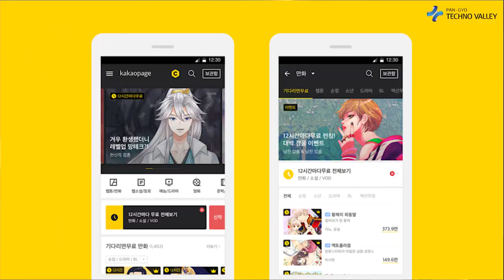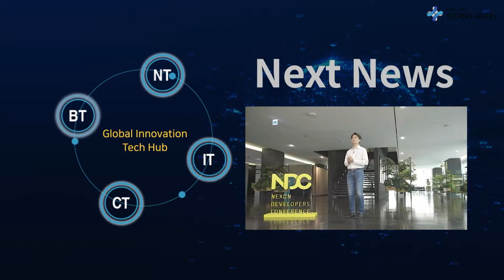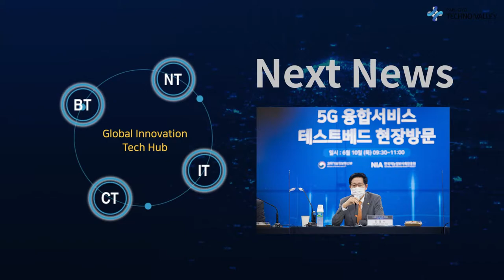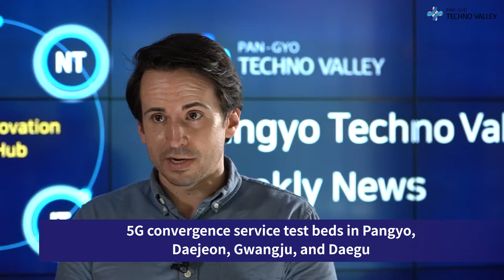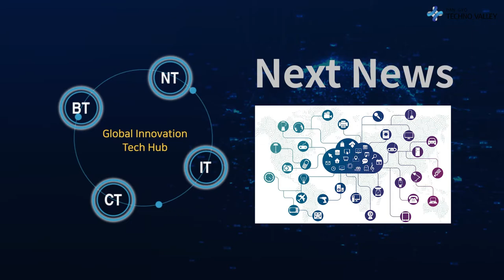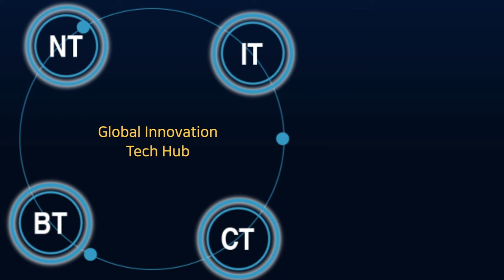Pangyo Technovalley Weekly News from the Third week of June